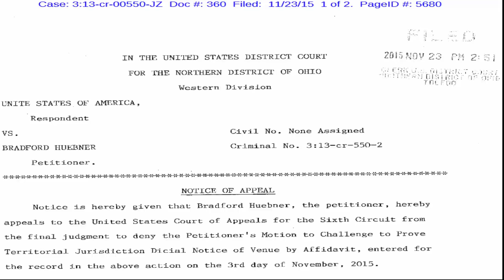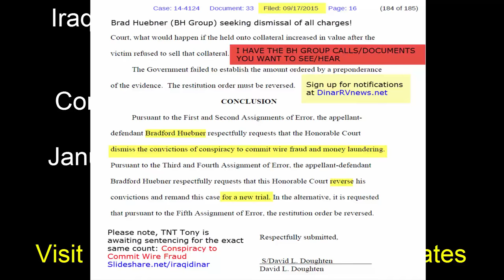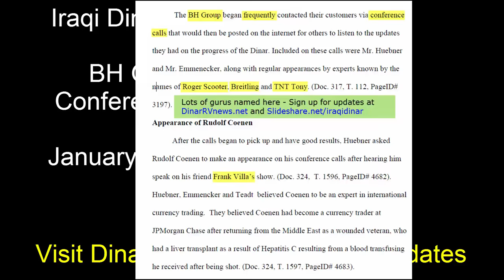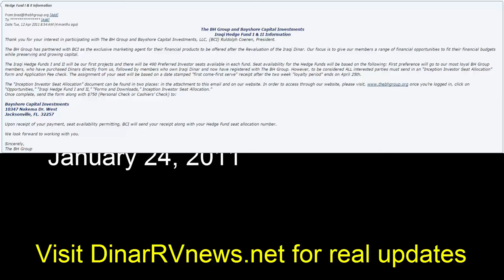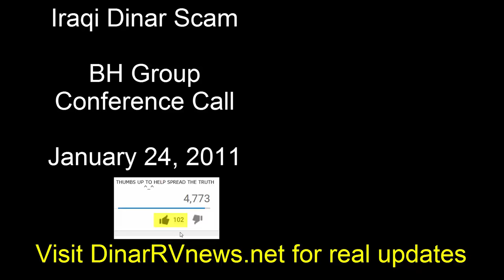Iraqi Dinar Scam BH Group Conference Call - Dinar Trade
The BH Group was involved in an Iraqi Dinar Scam from 2011 to 2012.  Dinar Trade and Ali Agha were mentioned several times during this call.  This recording was found on a hidden server and to my knowledge, has not been heard since it's original recording over five years ago.

Bradford Huebner, 67, was convicted by a jury May 22 of conspiracy to commit wire fraud, wire fraud, mail fraud, 30 counts of structuring transactions to evade reporting requirements, and nine counts of money laundering.

Emmenecker Emmenecker

Co-defendant Charles Emmenecker, 67, of Sylvania who was convicted at the same trial of conspiracy to commit wire fraud and wire fraud, was sentenced Thursday to 33 months in prison.

At the objection of Assistant U.S. Attorney Gene Crawford, U.S. District Judge Jack Zouhary allowed both men to remain free on bond and ordered them to report to begin serving their prison sentences after Dec. 10.

Huebner, Emmenecker, and co-defendant Rudolph Coenen, 49, of Jacksonville, also will be ordered to pay a yet-to-be-determined amount of restitution for the fraud scheme that federal prosecutors said involved some $23.8 million in sales of Iraqi dinar and $750,000 from sales of the hedge fund seats. A forfeiture of property also is to be ordered by the court.

Coenen, who pleaded guilty last year and was sentenced Sept. 24 to 63 months in prison, was painted as “the bad guy” by attorneys for Huebner and Emmenecker.